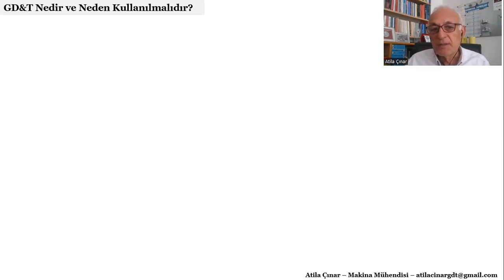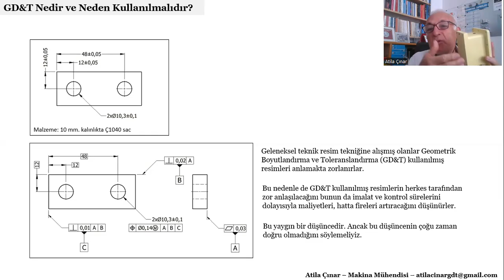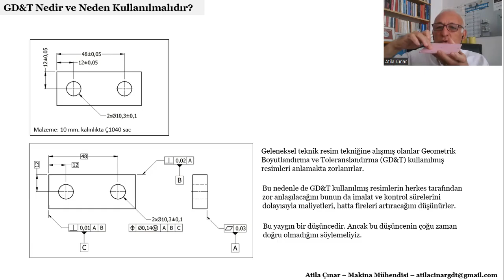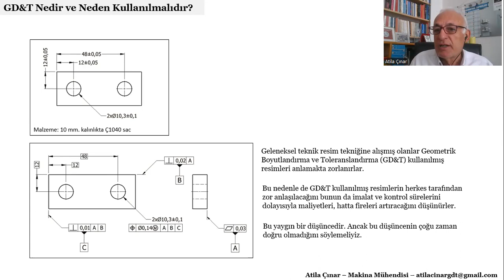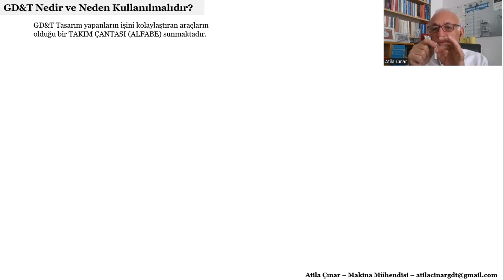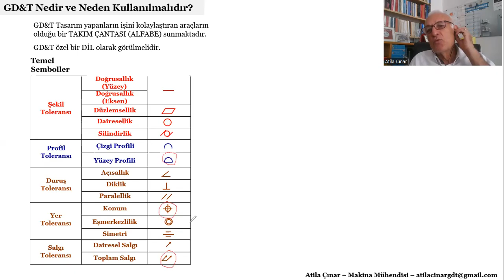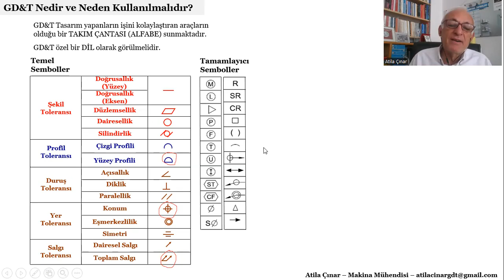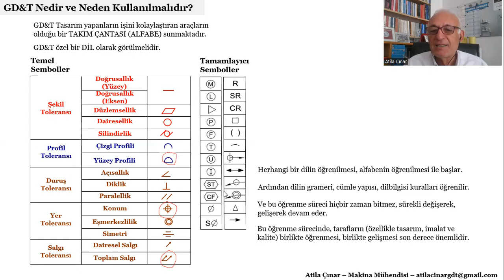GD&T Nedir ve Neden Kullanılmalıdır? / What is GD&T and Why to be Used?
GD&T'nin kullanmaktan korkulmaması gereken ve kolay öğrenilebilecek bir dil olduğunu bir kez daha vurgulamaya çalıştım.